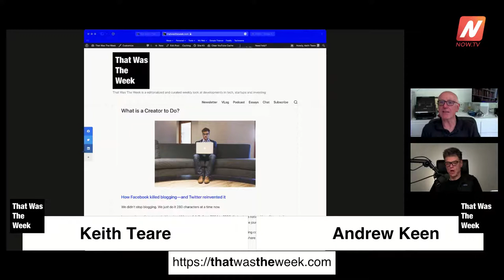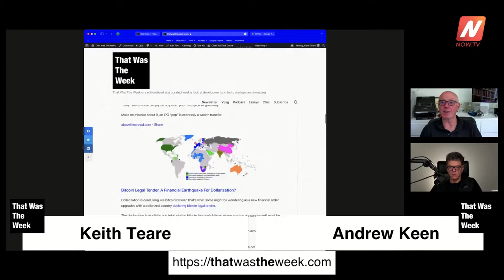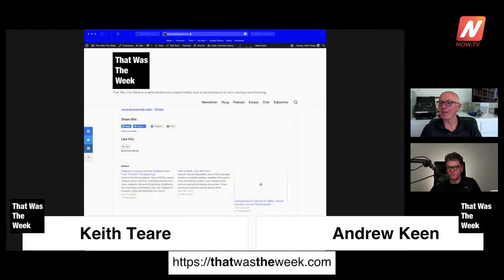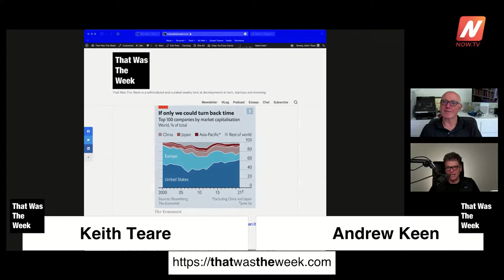Mixed Signals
That Was The Week 2021, #23

Global technology is creating a new class of companies valued at over $100B. But who is winning and who is losing, and how can we ensure the benefit is evenly spread?